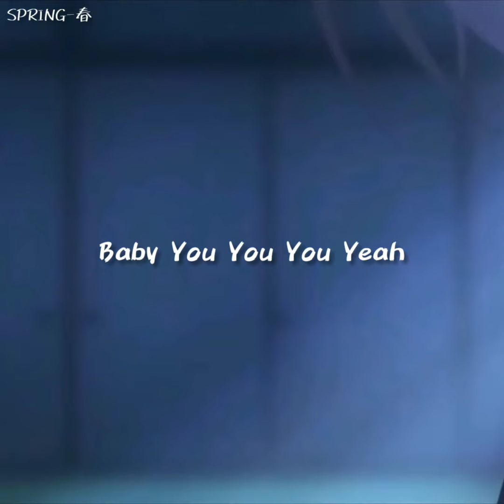Bolbbalgan 4 - You=I (Japanese version) Kanji/Romaji/Burmese lyrics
Song     : You=I

Artist : Bolbbalgan4

Anime : Kamisama kiss